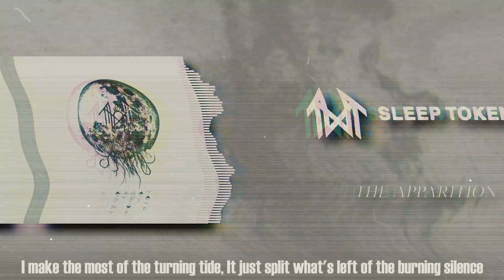Sleep Token - The Apparition (LYRICS VIDEO)